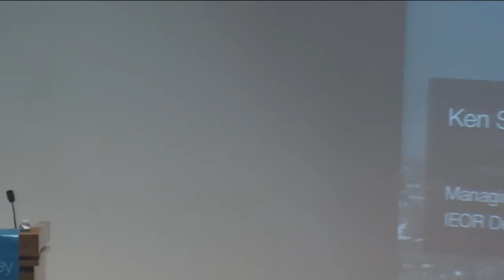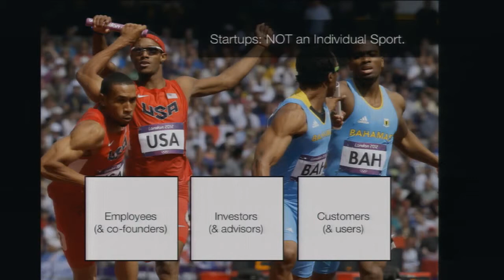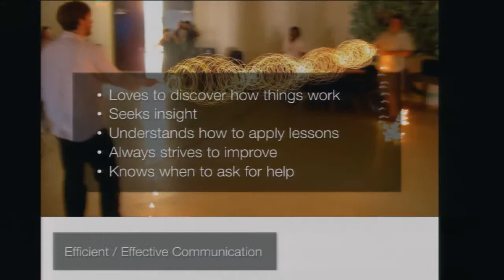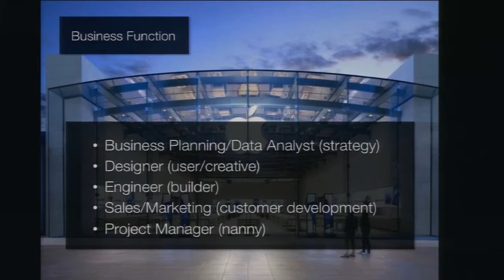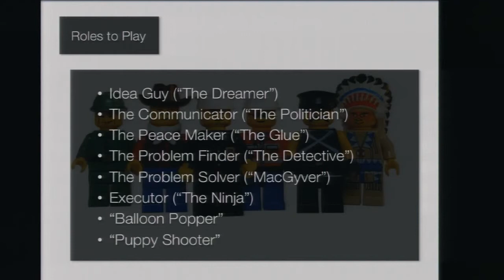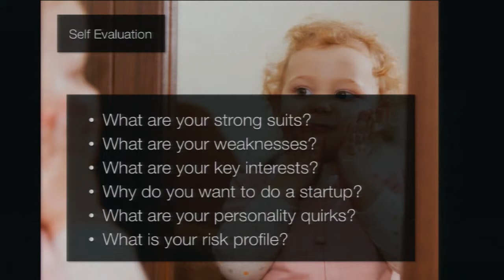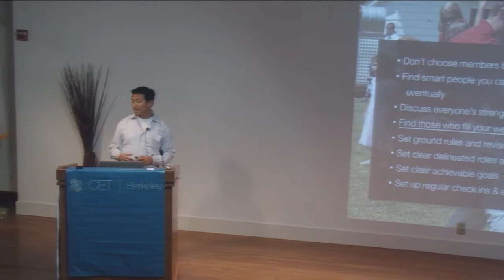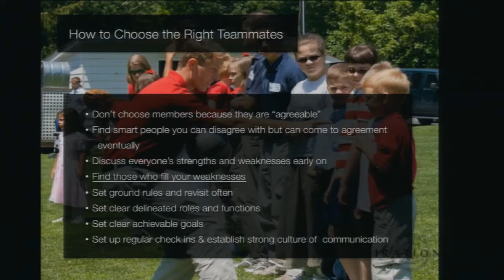What is an Entrepreneur and Team Dynamics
Ken Singer, Managing Director, CET, is a serial entrepreneur, technology executive, university lecturer, and director/advisor to numerous startups in the US and Europe.  A 14-year veteran of the mobile industry, Ken has been creating mobile solutions since cellphones first connected to the Internet at a whopping 28 kbps.  Most recently, Ken was the co-founder and CEO of AppCentral, the first enterprise app store to let companies distribute mobile applications to their employees' iPhones, iPads and Android devices.  He is a UC Berkeley graduate and since 2008, Ken has been teaching the Mobile Applications and Entrepreneurship course and Challenge Lab in the College of Engineering.